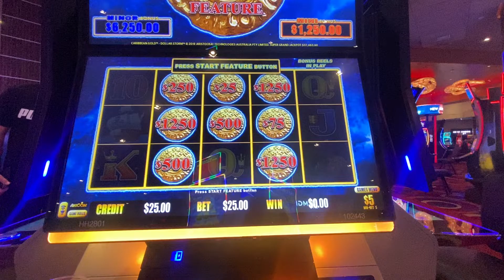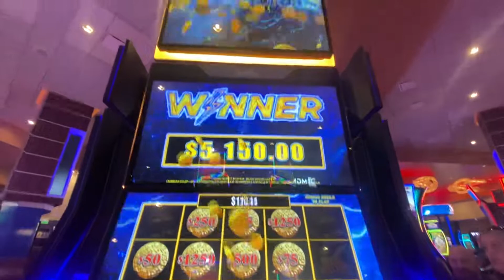$5150 WIN MGM NORTHFIELD OHIO